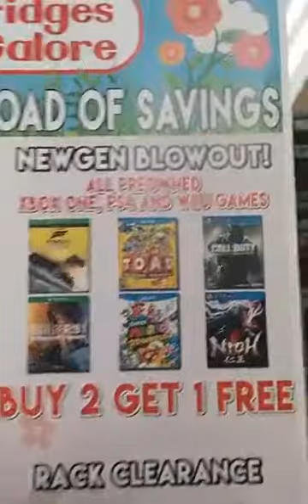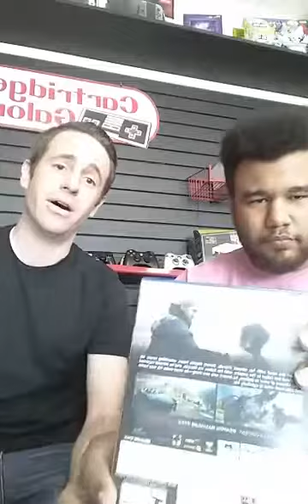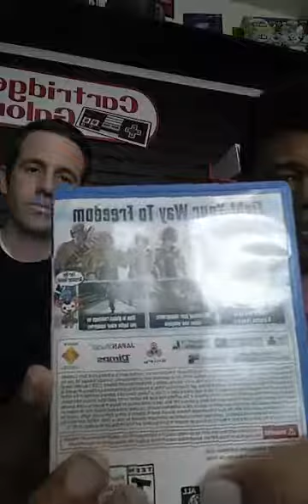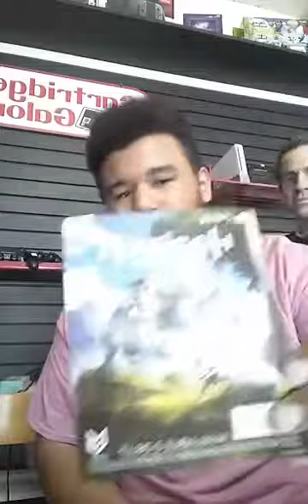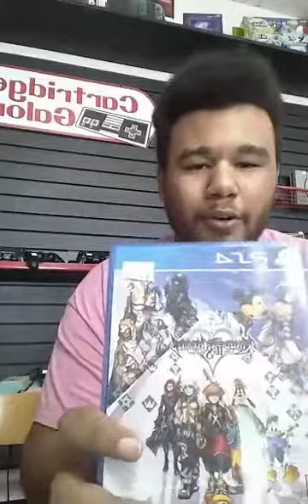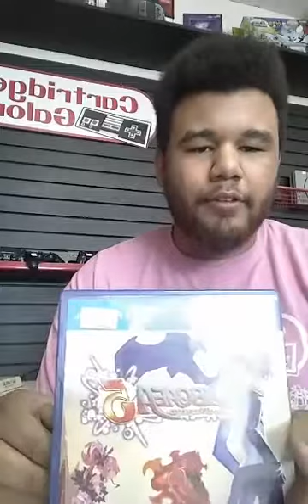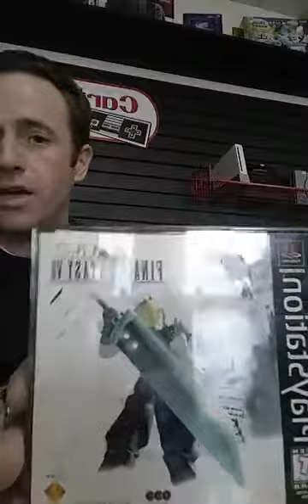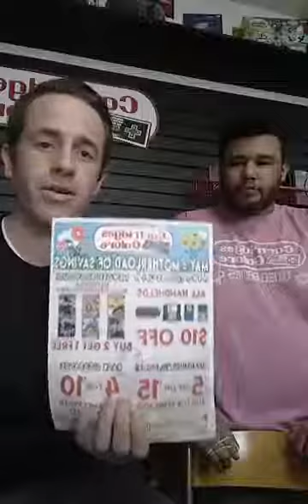Live at 5 Frederick Episode 4 (May 5, 2017)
Here is Episode 4 from our very own Jon and Dan with their Live @ 5 Facebook Live videos!  Watch them live every Friday at 5PM EST on our Cartridges Galore Video Games Frederick Facebook page.